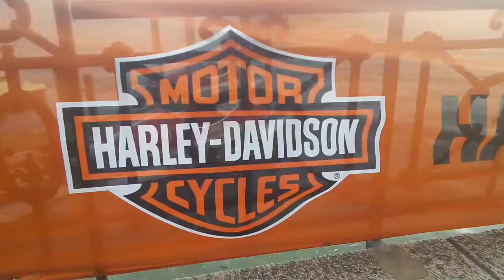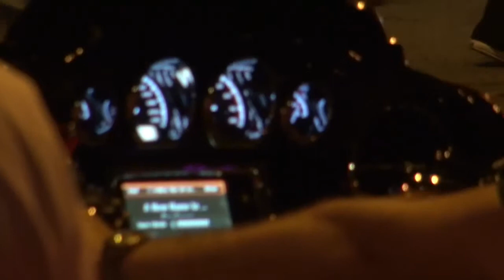Motoraduno HARLEY - DAVIDSON LUGANO 2015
MOTOR CYCLES HARLEY - DAVIDSON